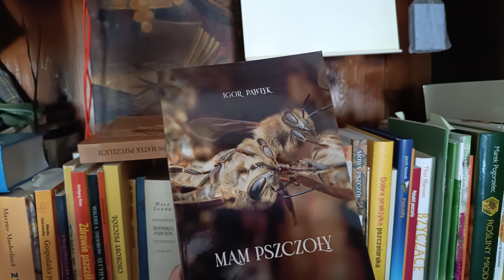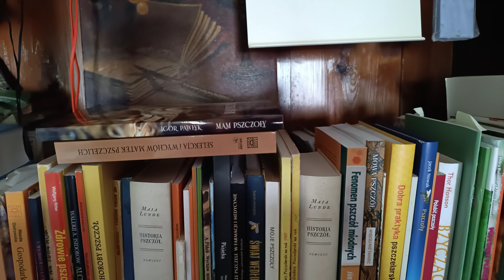Najnowsza książka Pana Igora Pawłyka...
Jeśli ktoś czekał na publikację już jest... podsyłam link 💪